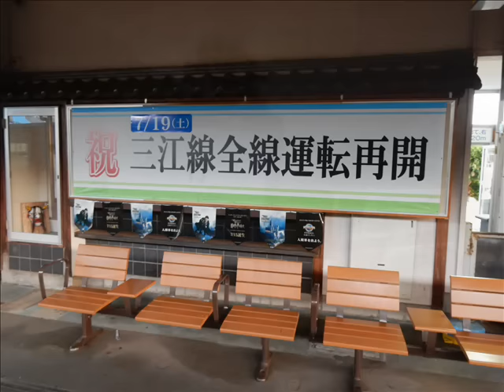nano.RIPE「こだまことだま」で三江線の駅名 【のんのんびより】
のんのんびより　りぴーとOP「こだまことだま」で中国地方を走るローカル線、三江線の江津→三次間の駅名なのんな。

三江線全通40周年記念なのん。